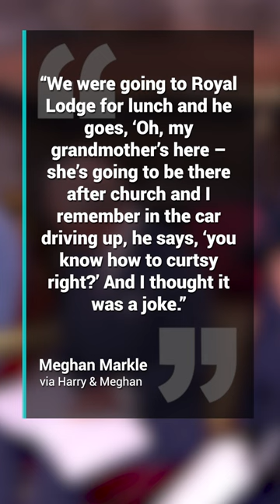Biggest bombshells in Harry and Meghan’s Netflix documentary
Prince Harry and Meghan Markle’s Netflix series has finally landed, and the first three episodes are brimming with new information.